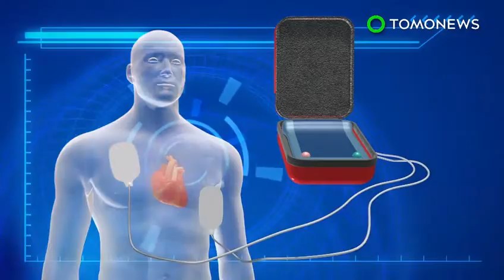10rd5h3nkay Developed Drone For Emergency Services bisa menyelamatkan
10rd5h3nkay Developed Drone For Emergency Services bisa menyelamatkan